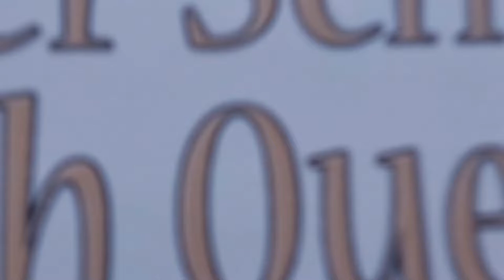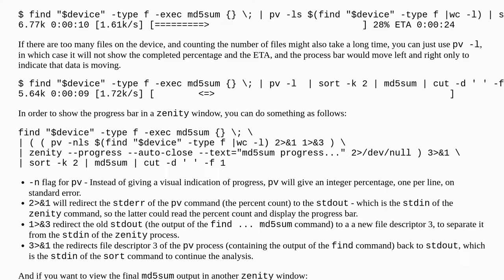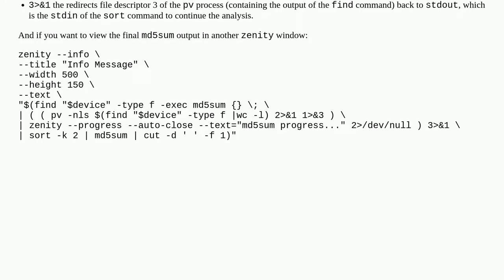Calculate checksum for whole content of a device and add a progress bar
A special thanks goes out to the community

  shell-script zenity bash hashsum